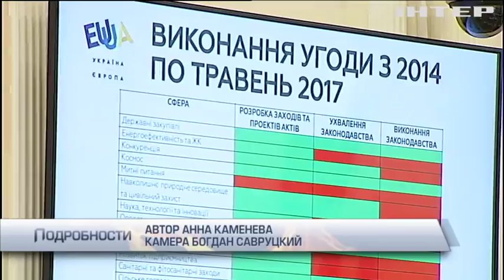Гройсман выписал министрам последнее предупреждение